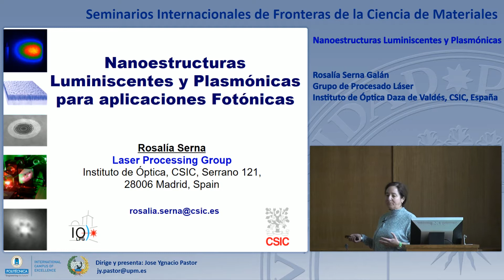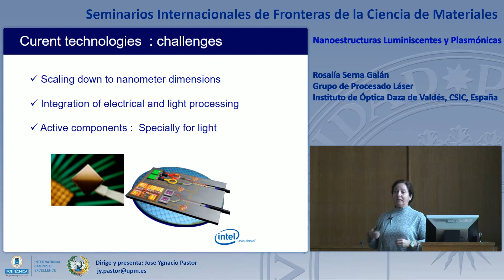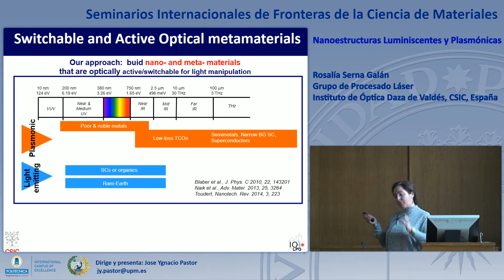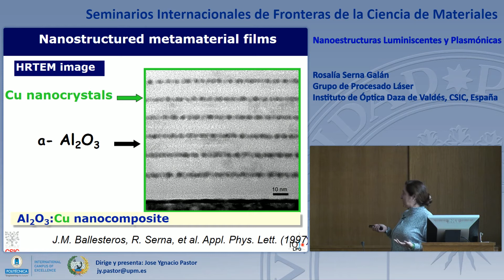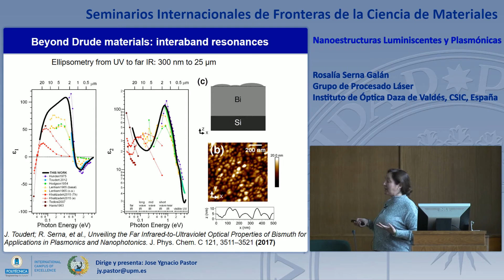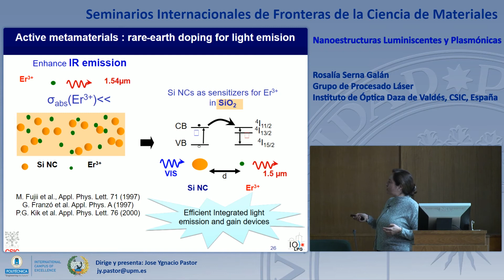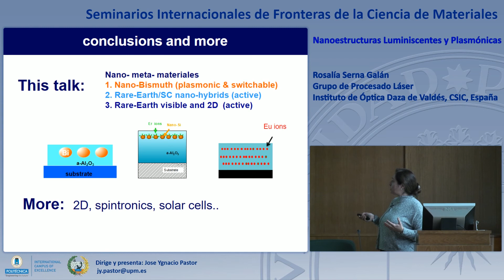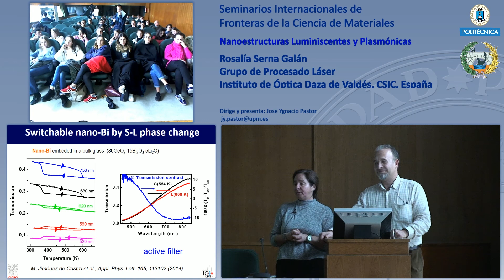SFCM 17/18 12: Nanoestructuras luminiscentes y plasmónicas para aplicaciones fotónicas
En la actualidad la complejidad de los dispositivos fotónicos aumenta al mismo tiempo que disminuye el tamaño de los componentes ópticamente activos que los forman. Por lo tanto, en el campo de la fotónica integrada el reto desde el punto de vista de los materiales es desarrollar arquitecturas con dimensiones nanométricas que tengan funcionalidades tales como emisión, conmutación y detección de luz, y que puedan operar en un amplio rango de longitudes de onda, desde los UV hasta el NIR. Por lo tanto, y teniendo en cuenta que la generación, procesado y detección de la luz ocurre en estas nanoestructuras es fundamental seleccionar adecuadamente los materiales adecuados para implementar estas funcionalidades y desarrollar técnicas y metodologías que permitan prepararlos en un formato adecuado.

En esta charla presentaré la metodología que hemos desarrollado en nuestro grupo para construir materiales ópticamente activos basados en el concepto de introducir objetos a nanométricos en dieléctricos en formato de lámina delgada sobre silicio para el desarrollo de dispositivos compatibles con CMOS. Mostraré y discutiré algunos ejemplos de nuestro trabajo reciente que incluye emisores nano-híbridos eficientes en el infrarrojo cercano (Er-doped), emisores de banda ancha en visible (Eu-doped) y estructuras de plásmonica no convencional (basadas en Bi) adecuadas para el desarrollo de metamateriales reconfigurables.